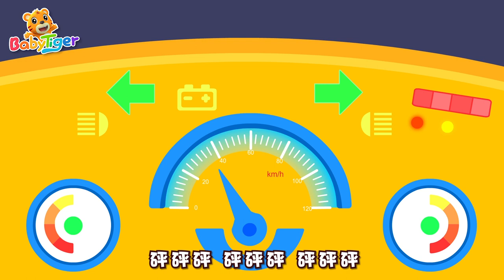貝樂虎兒童音樂劇之超級汽車（火熱合集一）| 兒歌合集 | 汽車 | 動畫片 | 貝樂虎